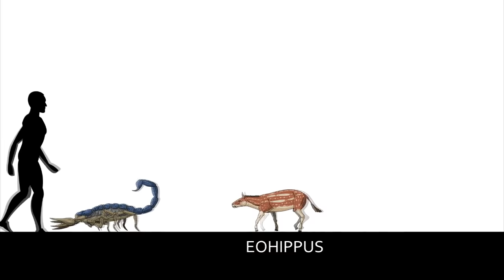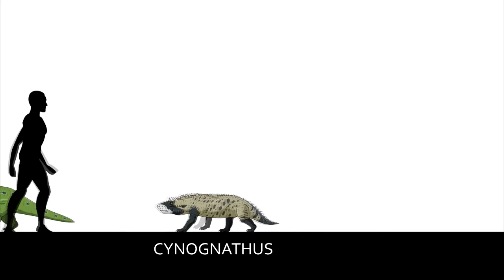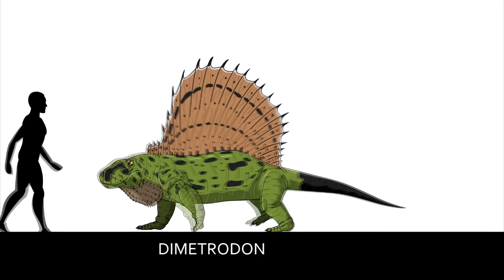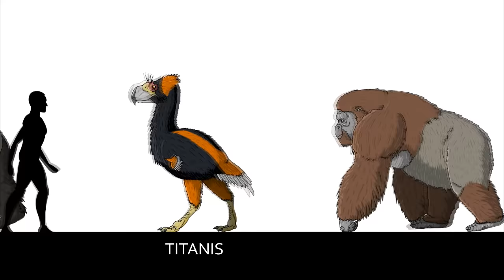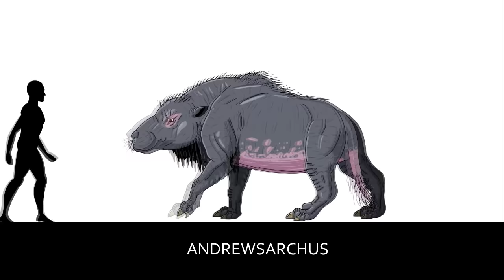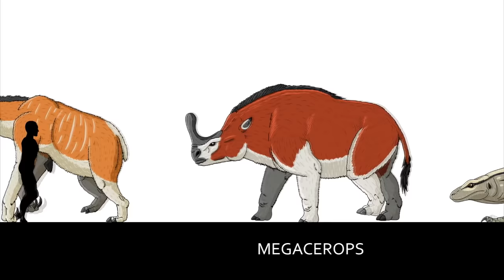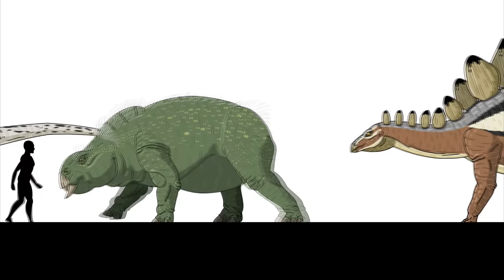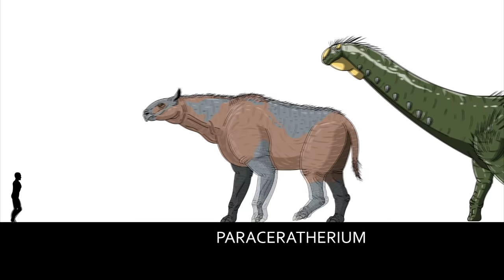REMASTERED | Prehistoric Life, Size Comparison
I was never 100% happy with the way the final Prehistoric Life size comparison looked. This was partially down to the technology I had available at the time. Rendering the video resulted in some ugly looking ghosting effects & compression of the video quality.
Now I am able to restore the animation to a much higher quality, fuller aspect ratio, a more legible font, a few updated creature models & even a couple of new animals that didn't make the cut first time round